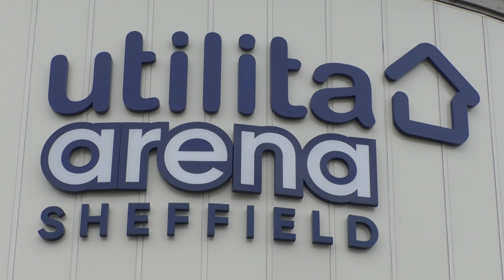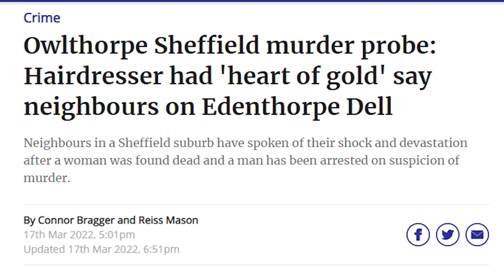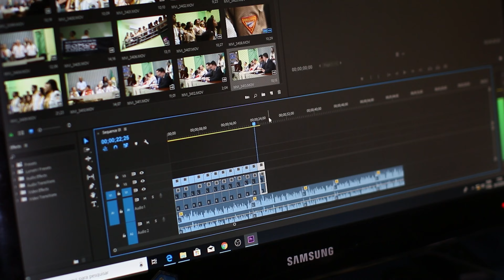THANK YOU 2022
Today is my final video of 2022 and in it, I will reflect on the year I have had. I reflect on the friendships made and the steps forward made for my career and what they have meant for me personally. I take this opportunity to thank 2022 for everything it gave me, making me the person I am today.

You can also be a legend by donating to show support for the channel: